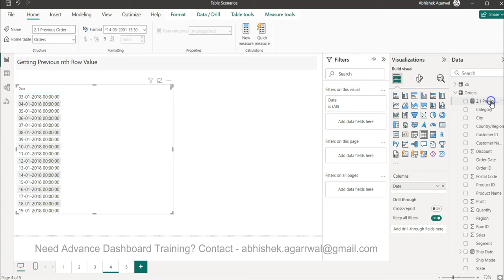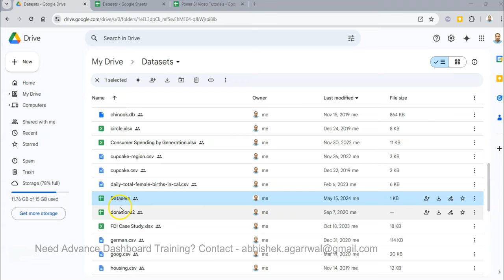How to get the nth previous row value in a Power BI Table | Previous nth Row value in current row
Power BI tutorial to get the previous nth row value in current row by using the formula in power bi table.